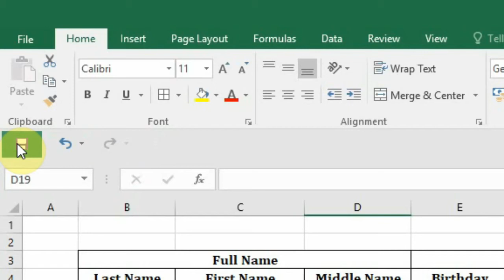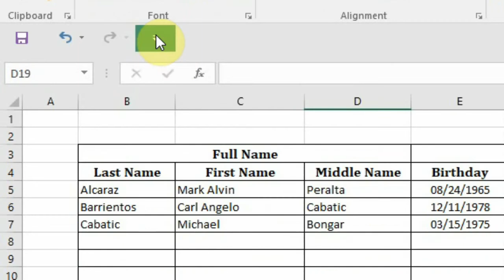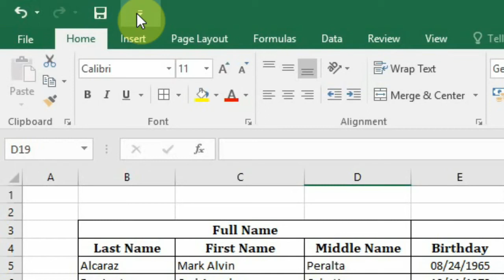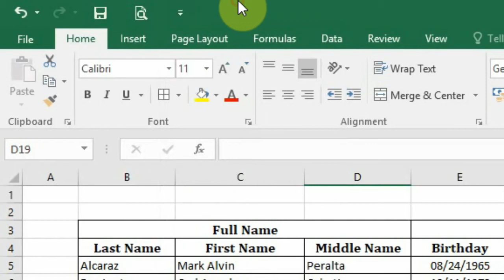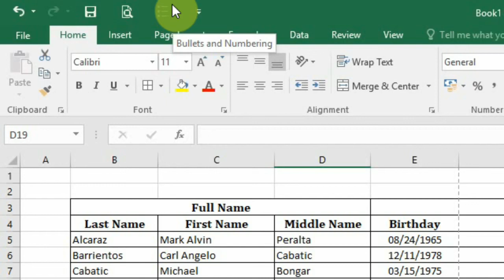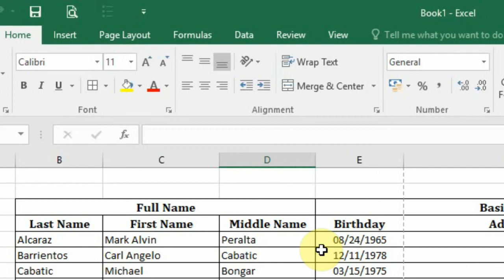EXCEL TUTORIAL | (FILIPINO) Paano i customize ng Quick Access Toolbar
In this Microsoft Excel tutorial video, I will show you the location of the Quick Access toolbar, how to add and remove buttons according to your own preference and usage and how to customize the Quick Access Toolbar in the Excel Options.

Sa Video na ito I will show you how to customize the QAT o Quick Access Toolbar.
Ang Quick Acces Toolbar ay isang shortcut menu at isang maliit na version ng Ribbon. Naglalaman ito ng shortcut buttons ng mga functions and commands na palaging ginagamit. Ngayon, ang gagawin natin ay i-customize ang QAT.
Ang Quick Access Toolbar ay makikita sa left-upper part ng workbook screen. Mayroon na itong default shortcut buttons sa Save, Undo, and Redo.
Ang QAT ay maaring mamodify sa pamamagitan ng pagclick sa Customize the Quick Access Toolbar icon sa kanang bahagi ng QAT shortcut icons.
Ang QAT ay maaaring mai-display sa taas o sa baba ng Ribbon. Para mai-move sa taas o sa baba ng Ribbon, click on the Customize the Quick Access Toolbar button located to the right of the QAT shortcut icons and select either Show Above the Ribbon o Show Below the Ribbon mula sa menu options.
Sunod naman, we will add buttons to the QAT. Kapag mayroong functions na palagi mong ginagamit sa Excel, bakit hindi mo na lang ilagay ito sa QAT? Sa pamamagitan nito, mas makakatipid ka pa sa oras na pagnavigate mo sa Ribbon, Backstage view, at Option Menus.
Ganito lang kasimple ang pag-add ng buttons sa QAT.
To add buttons, First, click the Customize the Quick Access Toolbar button na nasa kanang side ng icons sa toolbar.
Piliin ang kahit anong button options na nakalista sa menu. Kapag ang option ay mayroon nang Check mark next to it sa list na to, it is already on the QAT. Nasa toolbar na. Kung gusto mong alisin ito sa toolbar, just remove the check mark by clicking the option.
Let’s try it. For example, gusto kong idagdag sa toolbar ang print preview dahil lagi ko itong ginagamit sa Excel. Then, I’ll click this Print Preview and Print. Check mark will appear. Meaning, nasa toolbar na ito.
Kung wala dito ang hinahanap mo, puntahan natin ang More Commands. Dito mo makikita ang mga buttons na makikita sa Ribbon.
Kapag ang gusto mong command ay hindi rin makikita dito sa Ribbon, katulad ng bullets and numberings, i-click mo lang ang downward arrow na to then select the Commands Not in the Ribbon. Hanapin sa option menu ang bullets and numberings pagkatapos ay piliin ito. Then click OK.
Finally, to quickly add shortcuts from the Ribbon to the Quick Access Toolbar, hanapin mo lang ang mga ito sa Ribbon, right-click tapos select Add to Quick Access Toolbar. To remove them, right-click the command button na gusto mong alisin, then select Remove from Quick Access Toolbar.